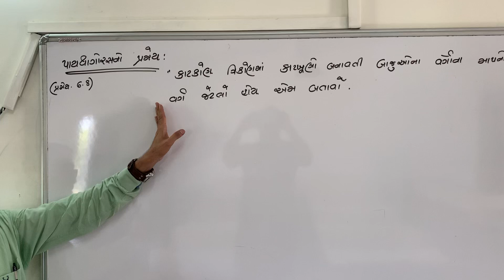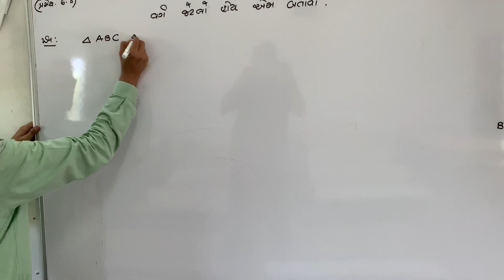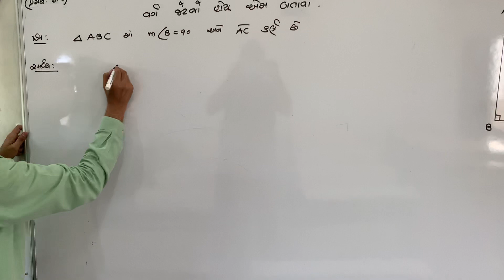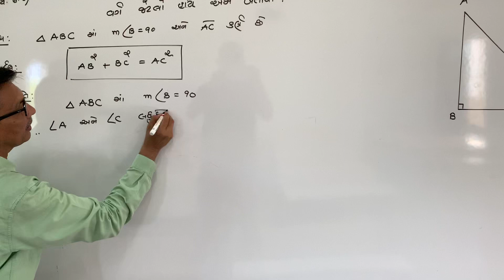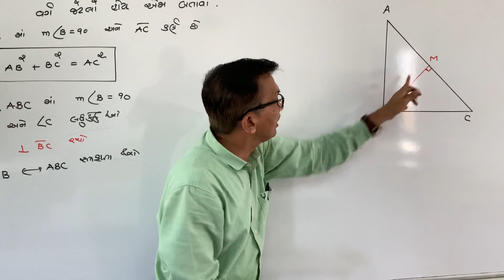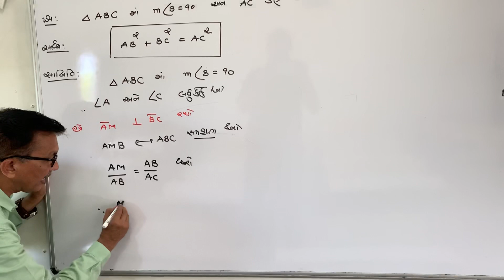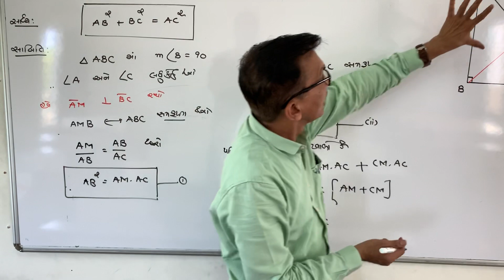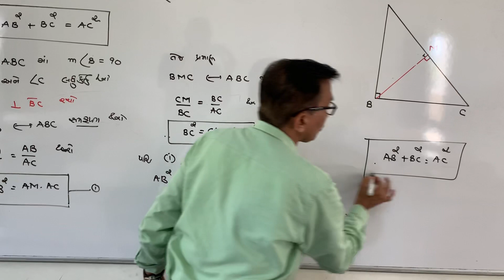Babusir divine maths std 10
Pythagores Theorm